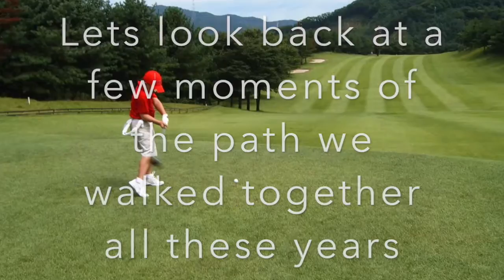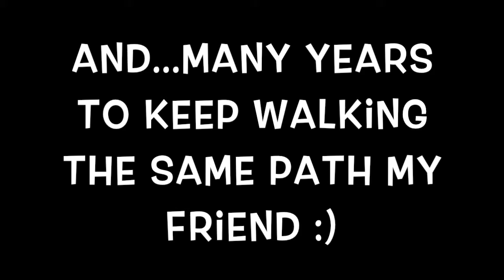Korean Macho's Golf Life - Jae Hee Lee Lee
This video is about my golf life